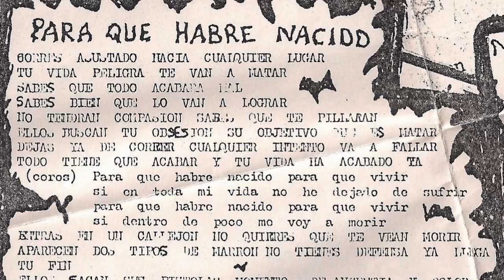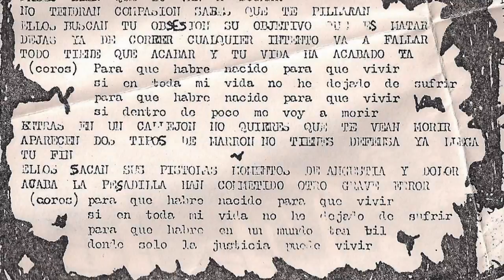ESCOMBRO - Para que habre nacido